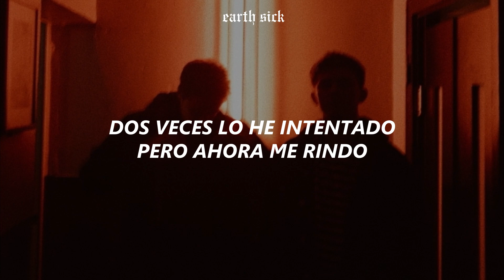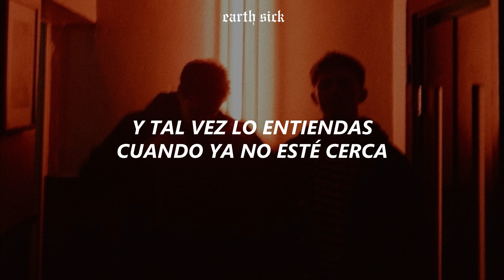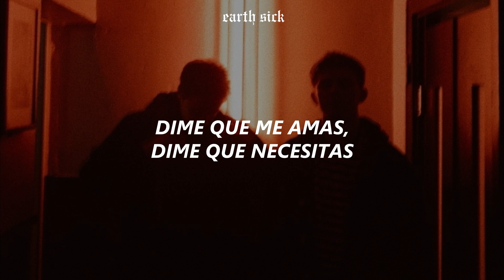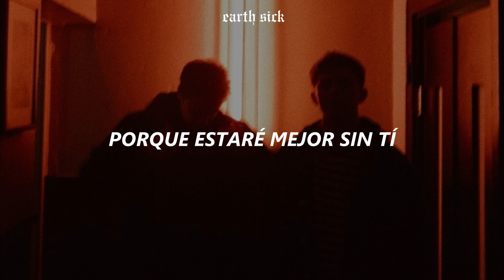Aquilo - Better Off Without You // Sub. Español